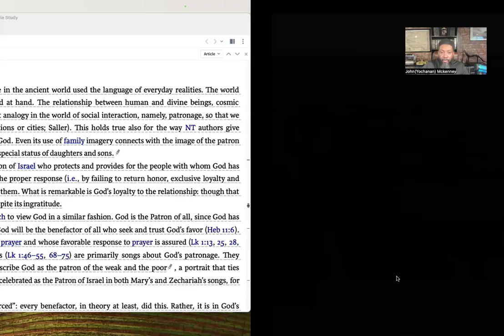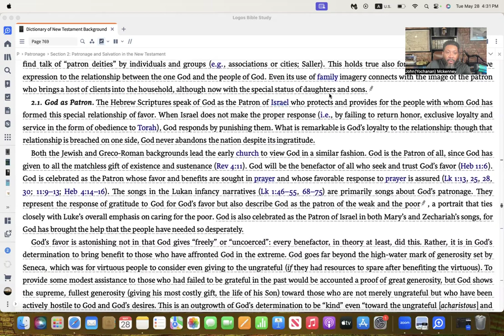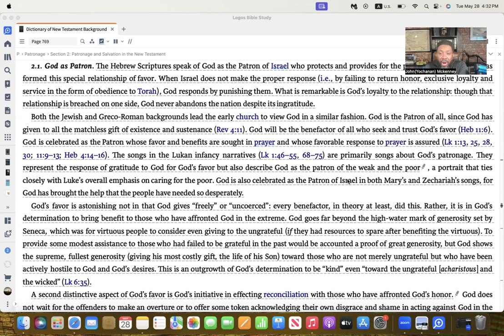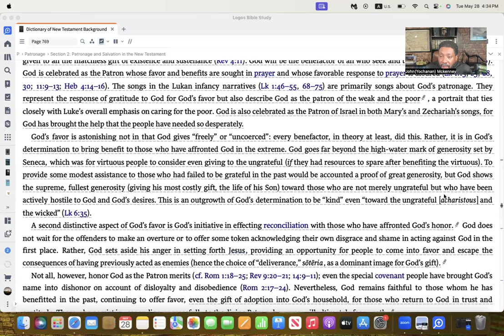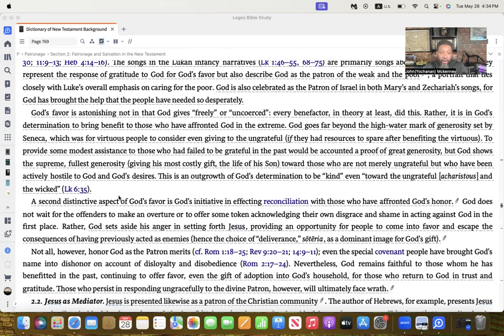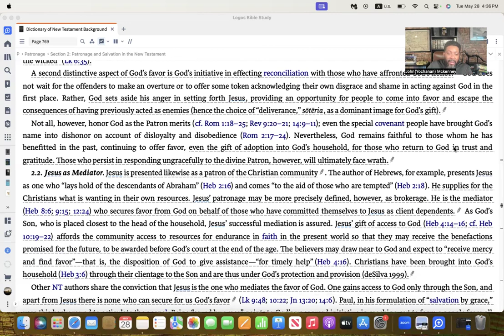G-d as Patron